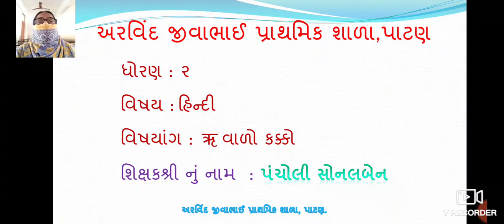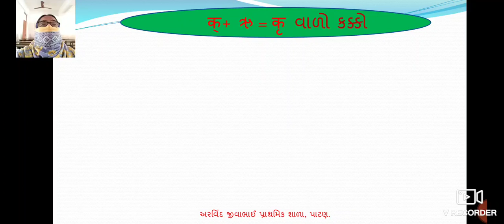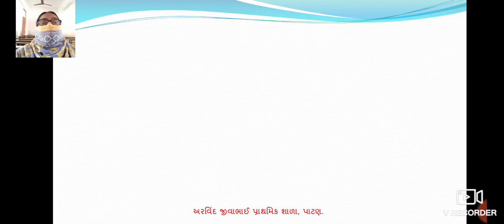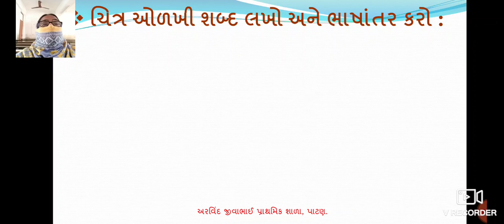ધોરણ ૨ હિન્દી ऋ વાળો કક્કો ૧